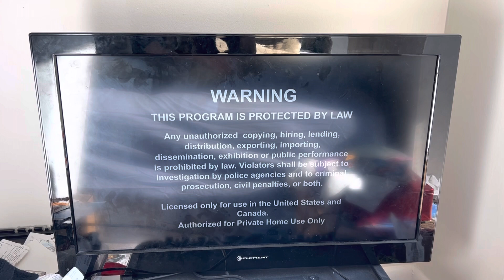Opening to Star Ocean EX Volume 2: The Dragon’s Teeth 2005 DVD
1. FBI Warning Screen
2. Warning Screen
3. Geneon logo
4. DVD Menu